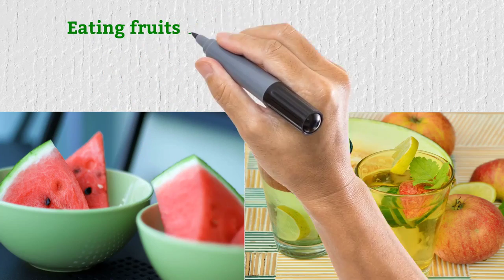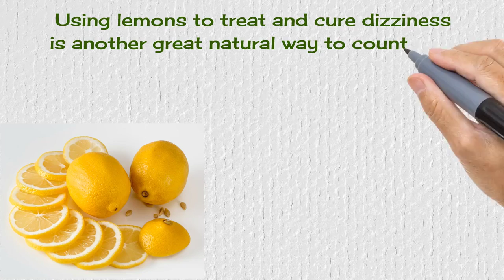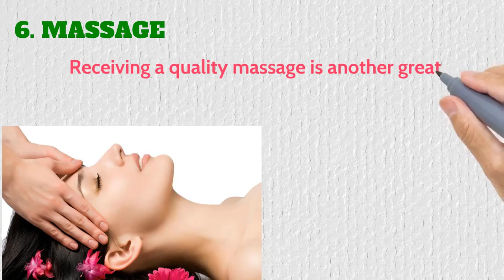Vertigo Exercises 6 Easy Ways To Get Rid Of Dizziness Fast & Naturally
1. HEALTHY EATING AND DRINKING

Though it cannot quite be termed
a herbal remedy, simply eating and
drinking healthily means you will get
the correct balance of required vitamins
and minerals in your diet.

Anyone suffering from a bout of dizziness
may have just not been eating and
drinking enough food and water that day.

Eating fruits that have high water content
can help cure dizziness and the same
goes for yogurt and nuts, as well.

2. EXERCISE

There are some great exercises
you can do in your home is
another remedy for dizziness.

Some of the more simple
exercises include moving
your eyes in all directions,
stretching the neck both
clockwise and
counter-clockwise, and blinking
your eyes rapidly while
standing and
staring at a fixed point.

Other exercises that will help counter feeling light-headed include walking with your eyes open and closed and walking while staring at a fixed point and going up a steep incline.

These may sound a bit strange, but they are trusted and proven ways to strengthen the nerves that can cause dizziness.

3. GINGER

Ginger is a great and time-tested way
of naturally curing bouts of dizziness.
The reason for this is that ginger
helps promote blood flow to the brain,
as well as other parts of the body.

People will simply chew on
a small piece of ginger root or
enjoy sucking on a piece of ginger candy
to treat their dizziness.
You can also drink some ginger ale,
 or tea, a couple of times a day to
both treat and prevent dizzy spells.

4. LEMON

Using lemons to treat and cure dizziness
is another great natural way to counteract
this condition.
Lemons are very high in vitamin C
which helps to boost your immune system.

Lemons also have other great nutrients
that that help refresh and energize the body.

5. HONEY

Honey is another great
natural home remedy ingredient
that can be used to counteract
the effects of dizziness.
It’s able to accomplish this
because honey has natural sugars
in it that can energize the body
and prevent it from suffering
the dizzying effects of low blood sugar.

6. MASSAGE

Receiving a quality massage is another great
and natural way to treat the effects of dizziness.

Massages will help soothe and release
built up stress in muscles and nerves.
It will also significantly
increase blood flow
to the entire body
and brain.